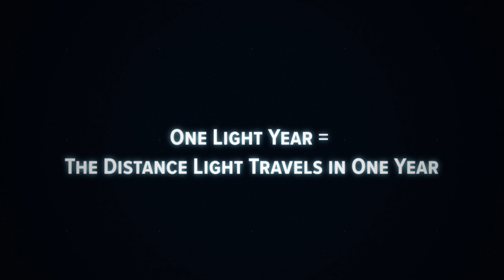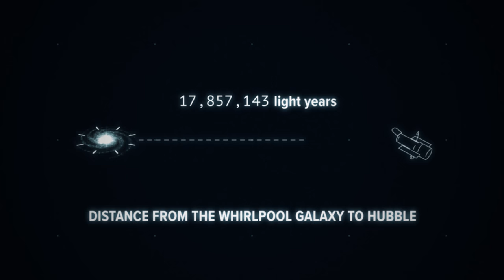5 Things: Hubble Space Telescope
Have questions about the Hubble Space Telescope?

Comment with your questions for a Q&A!

The universe is a wild and wonderful place. ✨ Hubble has shown us that the cosmos is more colorful and often stranger than we ever could have imagined.

Credit: NASA's Goddard Space Flight Center
Lead Producer: Haley Reed
Scientist: Megan McArthur
Scientist: John Grunsfeld
Producer: Paul Morris
Producer: Teresa Johnson
Animation: Bailee DesRocher
Videographer: Rob Andreoli
Videographer: John Caldwell
Public Affairs: Claire Andreoli
Aaron E. Lepsch: Technical Support

“Percs and Pizz,” Nicolas Montazaud
“Quirky Morning,” Yoann Le Dantec
“Ticking Tension,” Quentin Bachelet and Romain Sanson
“Autumn Rush,” Scott Salinas and Tobias Enhus

This video can be freely shared and downloaded While the video in its entirety can be shared without permission, the music and some individual imagery may have been obtained through permission and may not be excised or remixed in other products. Specific details on such imagery may be found For more information on NASA’s media guidelines,